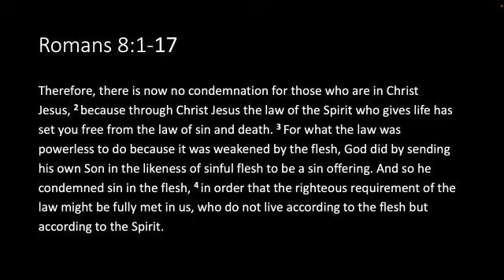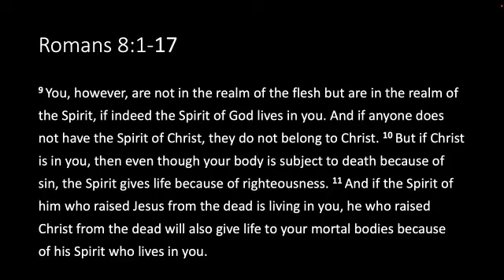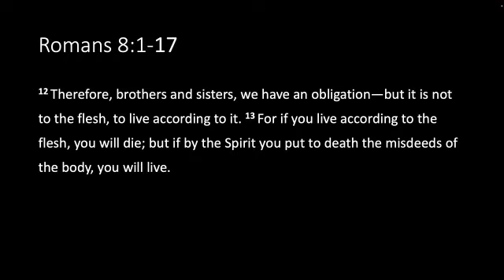220522 Romans 8 12 17 Sandi Kolbe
What is the most precious thing about being a Christian? Romans 8 shows us.